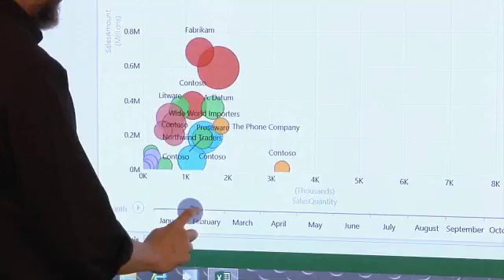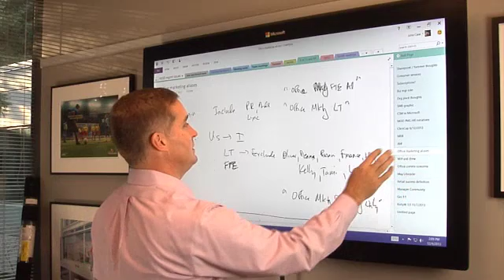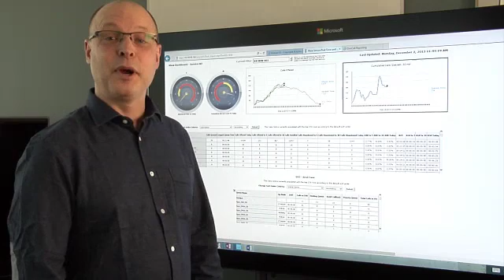Microsoft Leaders Demonstrate Perceptive Pixel by Microsoft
Select Microsoft Corporate Vice Presidents and General Managers and Evangelist Demonstrate Perceptive Pixel's technology, influence on productivity and ease of use.